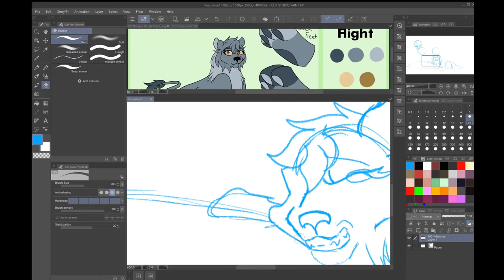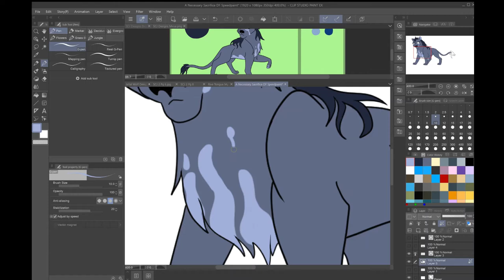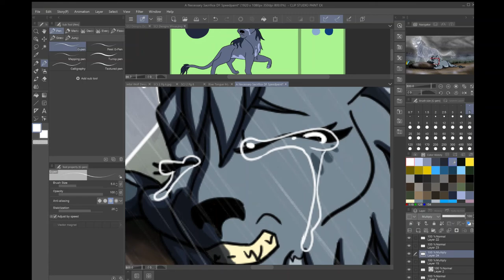A Necessary Sacrifice || Speed Paint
Here is a Drizzle Flight centered speed paint, just have one more main character to go!  Honestly I need to do more with Drizzle Flight, she has a great story to tell.

Anyway in this painting Drizzle Flight is mourning the loss of her brother Jester, as they were as close as two siblings could get.  Drizzle Flight often wonders if she could have done something, noticed something wrong with her brother earlier she could have saved him.  She blames herself for his death sometimes.

Music in The Video:
Shelter by Dash Berlin feat. Roxanne Emery